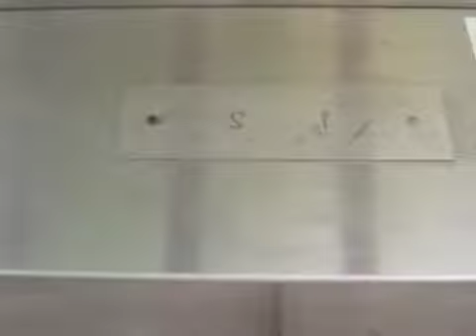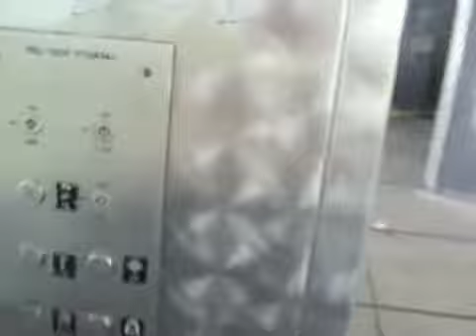Bob Part 2